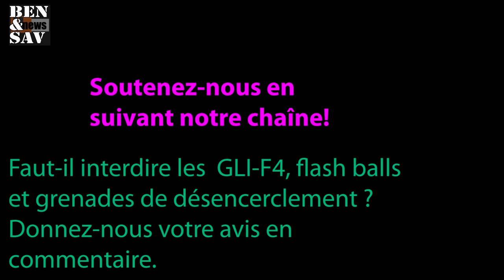jerome rodriguez temoigne dimanche 27 janvier après son opération oeil droit jerome rodrigues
Témoignage de Jérôme Rodrigues a été éborgné à cause d'un lancer de grenade de désencerclement  (pas une GLI-F4) , suivi d'un tir de flash ball LBD 40, lors de l'acte 11 des gilets jaunes , place de la Bastille , à Paris , le 26 janvier 2019.

Remerciements: Marie Versavaux